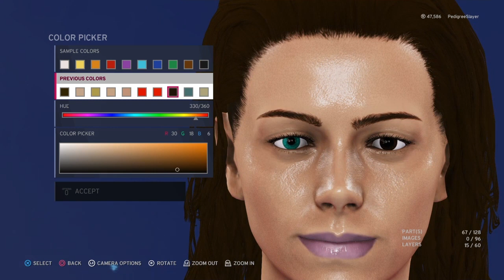WWE 2K20 - Lisa Creation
This is Lisa. Another one of Brittany Taylor's friends and fellow cheerleader from Daria